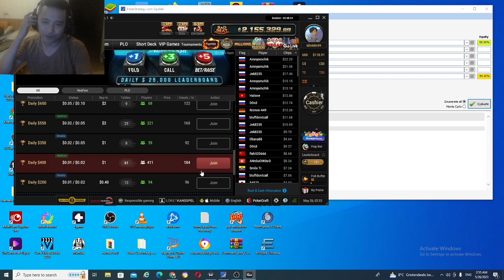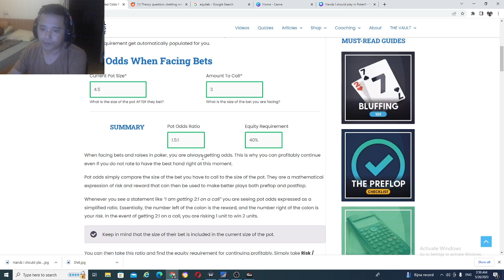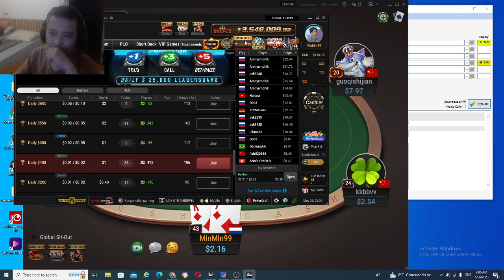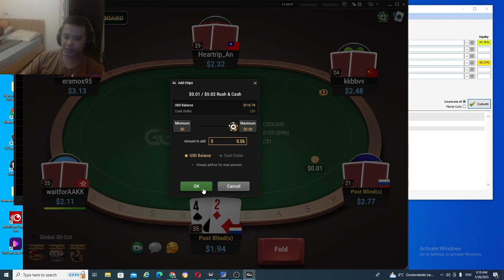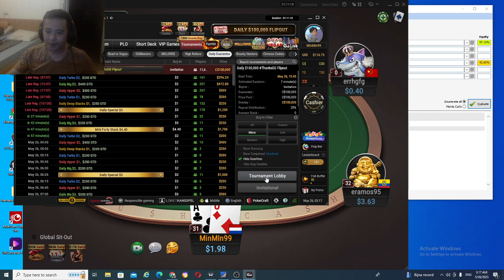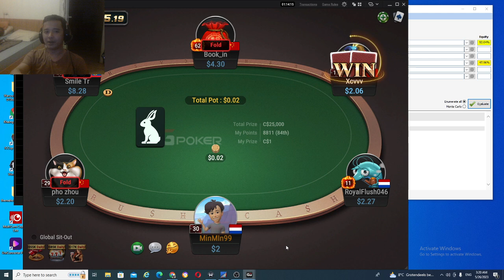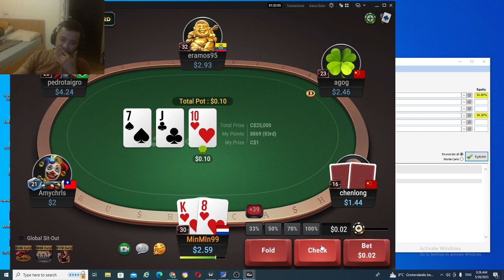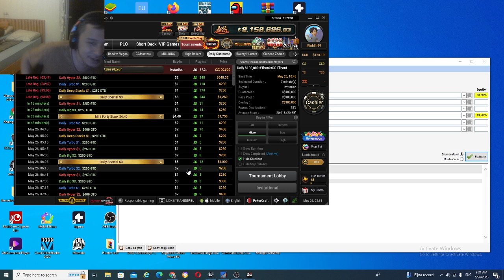Poker - Rush & Cash 0.01$/0.02$ part 4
Rush and Cash (zoom poker)
0.01$/0.02$
2$
Playing in GGPoker